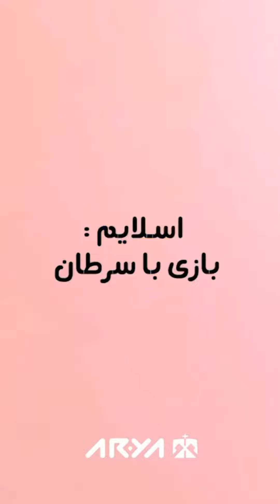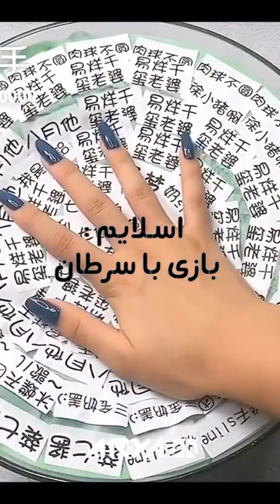Toy factory |Description of play dough and slime |Game dough is safe|Play Dough #2022#PlayDough#2025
Toy factory |Description of play dough and slime |Game dough is safe|Play Dough |Welcome to Play Dough !!

In this channel you can learn how to make DIY crafts, clay crafts, polymer clay crafts, paper crafts, miniature crafts, miniature cooking and many more fun activities. Unboxing videos for dolls, kitchen toys etc.

Thank you so much friend for your Love and Support.

Thanks,
Play Dough